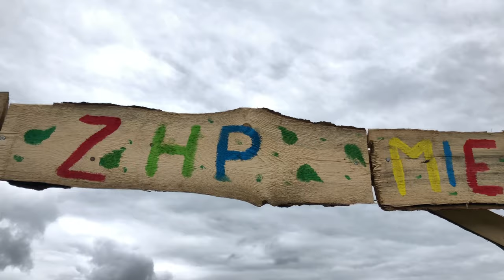Elementy podobozu i bezpieczeństwo | Obóz harcerski Karwia 2020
Na naszym podobozie znajduje się wiele ważnych rzeczy, które odpowiadają za bezpieczeństwo ✅ uczestników obozu. Plan dnia zawsze ustalamy na podstawie ⛅️ pogody, zobaczcie jak wygląda nasze centrum sterowania podobozem!

Montaż/ Zdjęcia:  Mania Zalotyńska